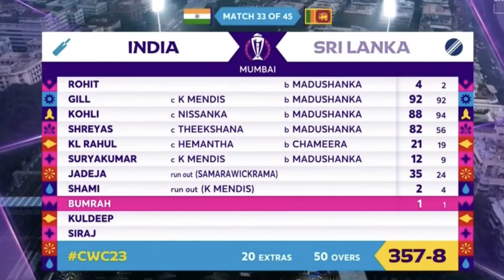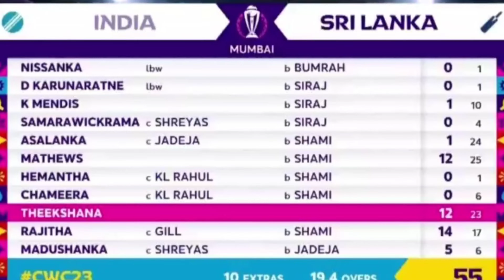দেখুনঃ 13.1 ওভারে অবিশ্বাস্য কাজ করে 100 বছরের রেকর্ড ভাঙলো মোহম্মদ সামি, IND vs SL, World Cup 2023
Mohammad Shami surpassed Zaheer Khan and Javagal Srinath's tally of 44 wickets to become the highest wicket taker for India in World Cups. Shami has now picked 45 wickets in just 14 World Cup matches.

India (IND) vs Sri Lanka (SL), World Cup 2023 Highlights: It's all over in Mumbai. India have hammered Sri Lanka by 302 runs to qualify for the semi-finals. Mohammed Shami took a 5-wicket haul after Mohammed Siraj's sensational opening spell as India bowled Sri Lanka out for 55.

সপ্তম জয়ের সন্ধানে মুম্বইয়ে শ্রীলঙ্কার বিরুদ্ধে নেমেছিল টিম ইন্ডিয়া (Team India)। বৃহস্পতিবার ওয়াংখেড়ে স্টেডিয়ামে টস হেরে প্রথমে ব্যাটিং করতে হয় ভারতকে। নির্ধারিত ৫০ ওভারে ৮ উইকেট হারিয়ে ৩৫৭ রান তোলে ভারত। মাত্র ৮ রানের জন্য সেঞ্চুরি হাতছাড়া করেন গিল। ৮৮ রানের দারুণ ইনিংস উপহার দেন বিরাট কোহলি। শ্রেয়স আইয়ারের ব্যাটে আসে অনবদ্য ৮২ রান। ৫ উইকেট নেন লঙ্কান তারকা দিলশান মধুশঙ্কা। ৩৫৮ রানের টার্গেট তাড়া করতে নেমে ১৯.৪ ওভারে ৫৫ রান তুলে গুটিয়ে যায় শ্রীলঙ্কা। ৫ উইকেট নেন মহম্মদ সামি। ৩টি উইকেট মহম্মদ সিরাজের। ৩০২ রানের বিরাট ব্যবধানে এই ম্যাচ জেতার ফলে নেট রানরেট অনেকটাই বেড়ে গেল ভারতের। এবং ঝুলিতে হল মোট ১৪ পয়েন্ট ।

watch icc world cup 2023 latest points table after India vs Sri Lanka match and watch India vs Sri Lanka match highlights

World Cup run home: How each team can qualify for the semi-finals

2023 World Cup Points Table: Updated standings after India vs Sri Lanka match

team india announce their playing xi and new opener against sri lanka for world cup 2023' match no 33 of 48

Medical Update: Hardik Pandya and Hardik Pandya replacement

so watch india next match, india vs sri lanka and icc world cup 2023 latest points table after india vs sri lanka match

also watch india vs sri lanka World Cup 2023 live match today score

Topics :~
odi world cup 2023 points table today
india vs sri lanka world cup 2023 highlights
india vs sri lanka world cup 2023
World Cup 2023 Points Table After IND vs SA
Match
india vs sri lanka world cup 2023 match time table
ভারত শ্রীলঙ্কা ক্রিকেট খেলা
india vs sri lanka world cup 2023 match date
icc world cup 2023 highlights india vs sri lanka
icc world cup 2023 india vs england highlights
World Cup 2023 Points Table
highlights india vs sri lanka
ভারত বাংলাদেশ ক্রিকেট খেলা
india vs sri lanka live cricket match